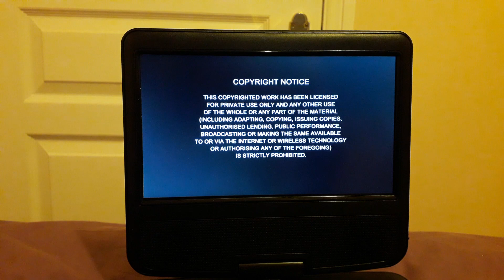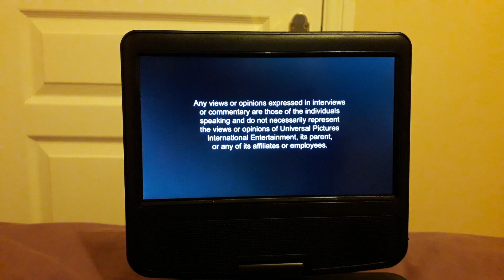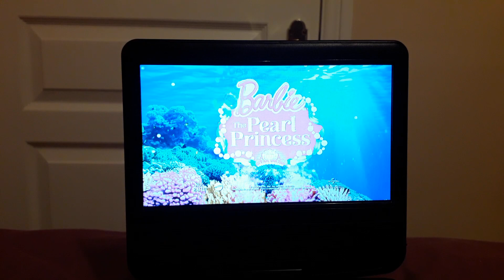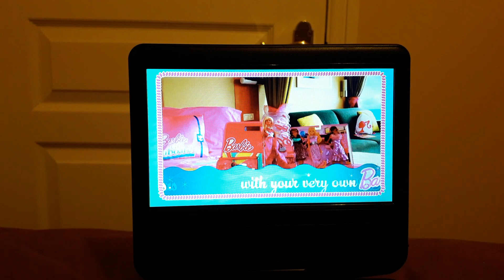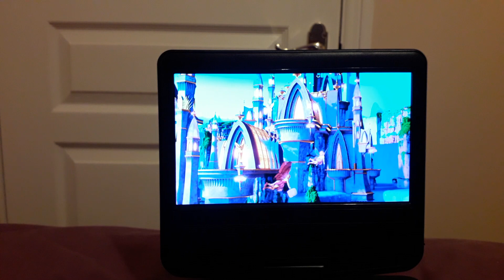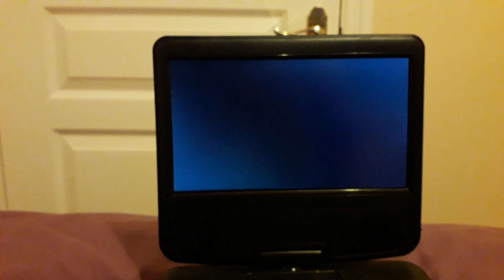DVD opening to Barbie Mariposa and the Fairy Princess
This is the opening to my UK 2013 DVD of Barbie Mariposa and the Fairy Princess. Enjoy!